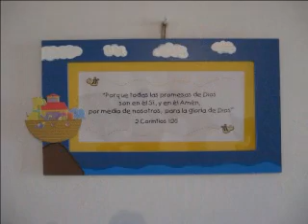Hands of Grace - Painting a Church in León, Guanajuato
About a month ago the Lord placed a burden on my heart for a new church in Leon. God put it in my heart to paint the children's classroom. To my surprise the Pastor's wife had been praying for finances to paint that room! We were blessed with enough finances to paint the children's classroom and a couple of other places!